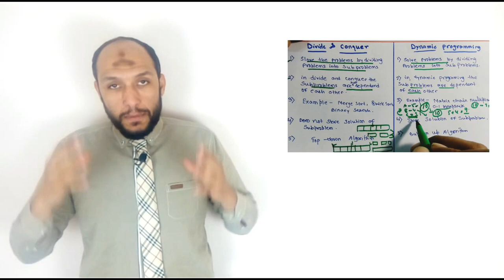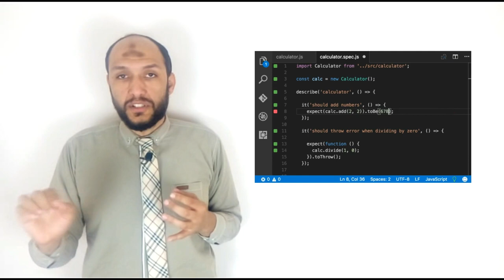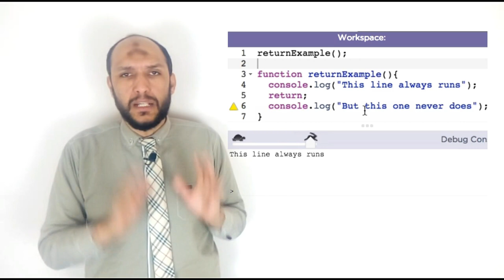Algorithmsأهم المفاهيم المتعلقة بالذكاء الإصطناعى Atrificial Intelligence Terms